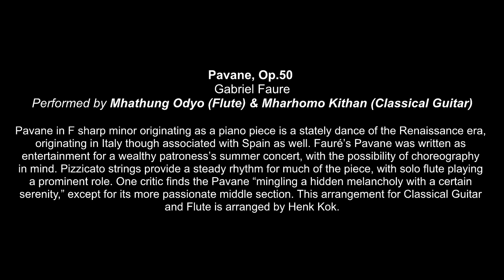Pavane, Op.50 (Gabriel Faure)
Performed by Mhathung Odyuo (Flute) and Mharhamo Kithan(Classical Guitar)
Pavane in F Sharp minor originating as a piano piece is a stately dance of the Renaissance era, originating in Italy through associated with Span as well. Faure's Pavane was written as entertainment for a wealthy patroness's summer concert, with the possibility of choreography in mind. Pizzicato strings provided a steady rhythm for much of the piece, with solo flute playing a prominent role. One critic finds Pavane "mingling a hidden melancholy with a certain serenity.'' except for its more passionate middle section. This arrangement for classical Guitar and Flute is arranged by Henk Kok.